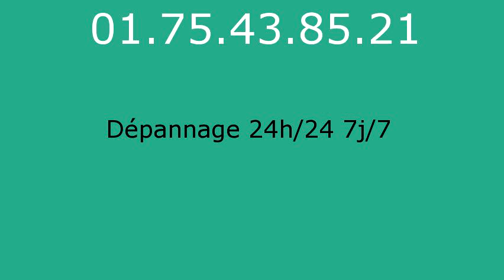Plombier Fublaines - 01.75.43.85.21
réparation fuite eau Fublaines 77470. réparation fuite de gaz Fublaines 77470. remplacement ballon électrique Fublaines 77470. detartrage canalisations Fublaines 77470. dégorgement Fublaines 77470. réparation wc Fublaines 77470. broyeur Fublaines 77470. lavabo Fublaines 77470. evier Fublaines 77470. baignoire Fublaines 77470. tuyauFublaines 77470. Fublaines 77470. vidage fosse sceptique Fublaines 77470. pompage bac à graisse Fublaines 77470. rénovation salle de bains Fublaines 77470. recherche de fuite Fublaines 77470. robinetteries Fublaines 77470. remplacement de chauffe-eau Fublaines 77470. débouchage colonne Fublaines 77470. dépannage plomberie Fublaines 77470. installation ballon atlantic Fublaines 77470. installation ballon fleck Fublaines 77470. remplacement chauffe-eau lemercier Fublaines 77470. remplacement chauffe-eau ariston Fublaines 77470. robinet grohe Fublaines 77470. robinet garris Fublaines 77470. robinetterie jacob delafond Fublaines 77470. wc broyeur sfa Fublaines 77470. chasse d'eau Fublaines 77470. installation wc Fublaines 77470. remplacement de joints Fublaines 77470. tuyau plomb Fublaines 77470. tarif plombier Fublaines 77470. plomberie Fublaines 77470. plombier Fublaines 77470. sanitaires jacob delafond Fublaines 77470. ballon rheem Fublaines 77470. évacuation bouché Fublaines 77470.